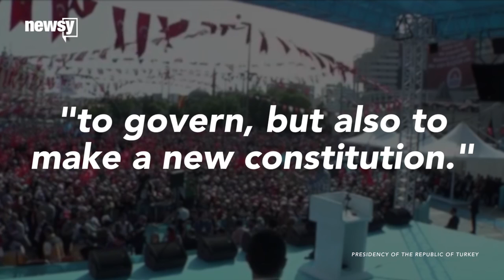Turkey's President Must Be Studying Putin's Playbook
For all the attention President Recep Tayyip Erdogan receives, you'd hardly know Turkey has a prime minister.

Transcript:
A 60-something-year-old European leader with unchecked ambition, bent on crushing his opposition. No, we’re not describing Vladimir Putin.

We’re talking about Recep Tayyip Erdogan — Turkey's charismatic prime minister-turned-president. (Video via Presidency of the Republic of Turkey)

Erdogan has dominated Turkish politics for over a decade. When he was barred from running for a fourth term as prime minister, he successfully ran for president. (Video via Presidency of the Republic of Turkey)

A position that's supposed to be mostly ceremonial, though his interpretation of ceremonial has been pretty broad.

Erdogan chairs the occasional cabinet meeting, and even though Turkish law mandates the president be nonpartisan, that hasn't stopped him from campaigning for his neo-Islamist political party. (Video via Presidency of the Republic of Turkey)

And now, he's calling for a rewrite of the constitution that would change Turkey’s government from a parliamentary system to a presidential one. (Video via Presidency of the Republic of Turkey)

A presidential system with him as president. Convenient. But Erdogan argues it'd make governing Turkey more efficient.

Efficient, probably, because his vision of a presidential system wouldn't involve the types of checks and balances we're used to in the U.S. (Video via Presidency of the Republic of Turkey)

Which is a bit concerning because like his Russian counterpart, Erdogan has a penchant for jailing journalists, using force to silence his opponents — oh, and who could forget the time he cut off the country's access to Twitter. (Video via The Kremlin)

Erdogan routinely points out that he was elected by the people, and as such, he has a mandate "to govern, but also to make a new constitution." (Video via Presidency of the Republic of Turkey)

To do so, his party would need to win a two-thirds majority in parliament when Turkey holds elections June 7. Polls predict they'll come in just short of that.

Meaning, his dream of a super-presidency might not become a reality anytime soon. His dream of building a $615 million megamansion with silk wallpaper? That, he can check off his to-do list. (Video via Euronews)

This video includes an image from Getty Images.